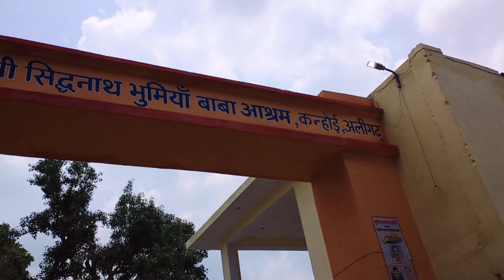Bhumiya baba Mandir Gabhana|| श्री सिद्ध नाथ भुमिया बाबा आश्रम कन्होई @Bhumiyababa @Gabhana Aligarh